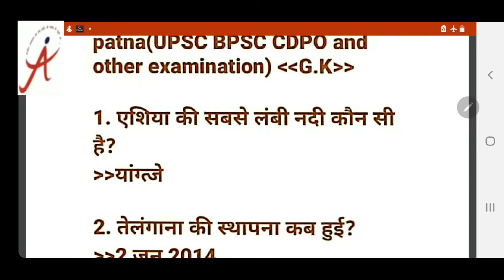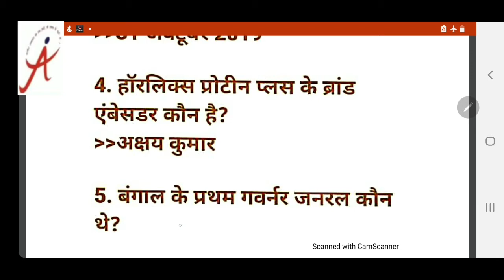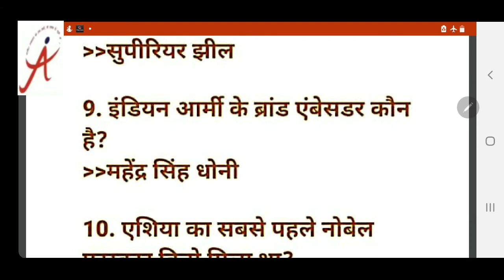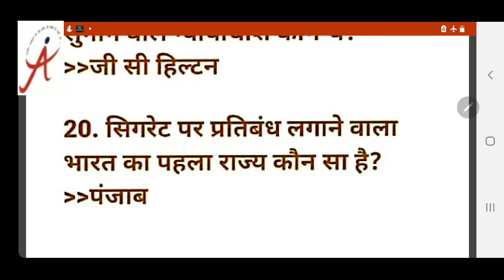|Daily GK-20|MCQ|Series-2|UPSC|BPSC|UPPSC|JPSC|CDPO|all other exams|Objective Questions||Ajay Kumar|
|GK-20|MCQ|Series-2|UPSC|BPSC|UPPSC|JPSC|CDPO|all other exams|Objective Questions||Ajay Kumar|